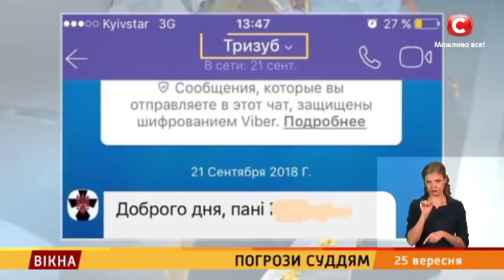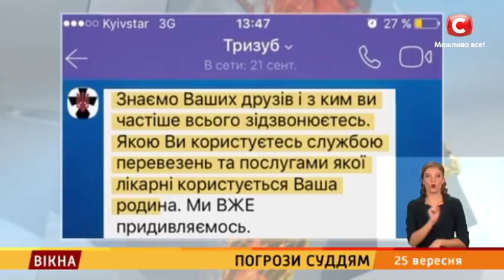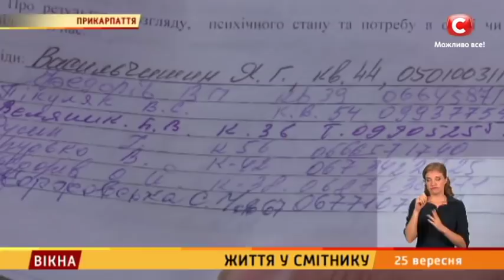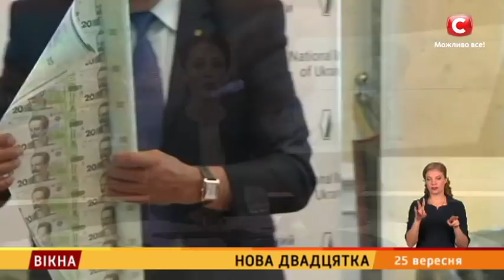Вікна-Новини від 25.09.2018 (повний випуск, 17:30)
Це відео публікується винятково з документальною метою, щоб доносити правду про війну в Україні та про воєнні злочини країни-агресора.